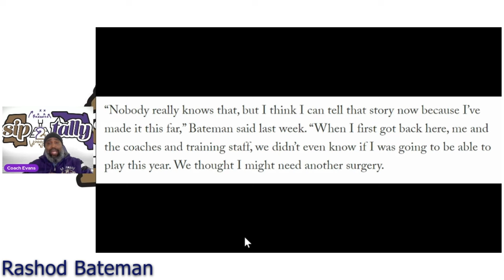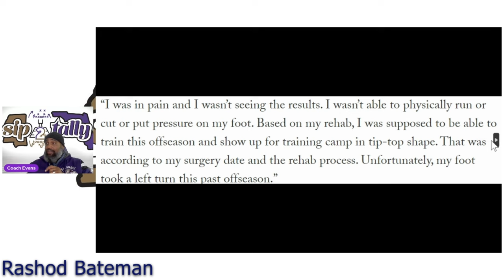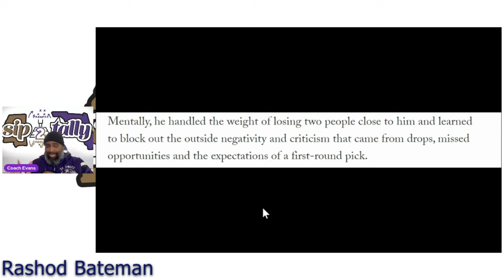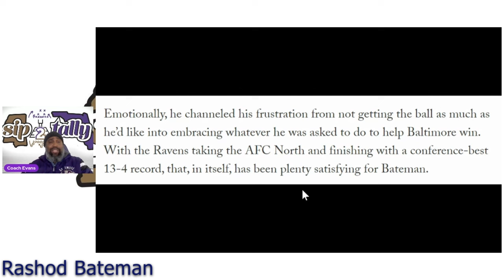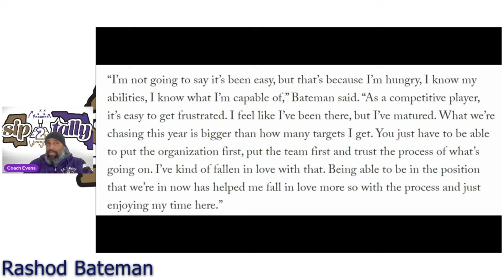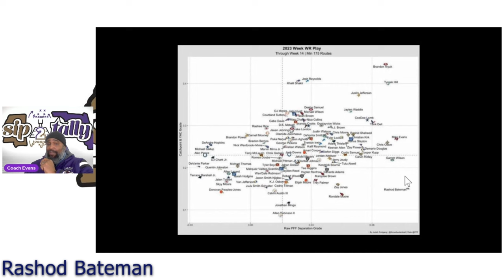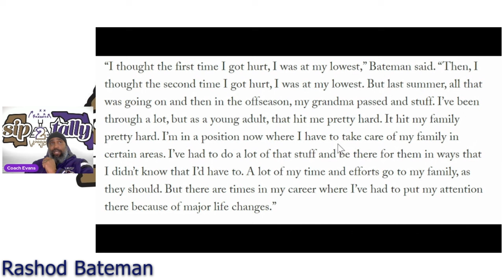Rashod Bateman's Clears his Mental Hurdles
Rashod Bateman's personal journey to a successful 2023 Ravens season was marked by unwavering dedication and resilience. Overcoming early challenges, he honed his skills through rigorous training and demonstrated exceptional work ethic. As a key contributor to the team's success, Bateman's growth both on and off the field showcased his commitment to excellence.

*** Send Stuff***
2241 North Monroe St 1267